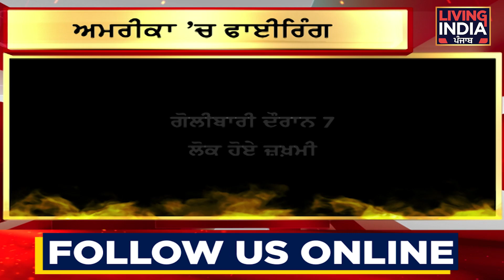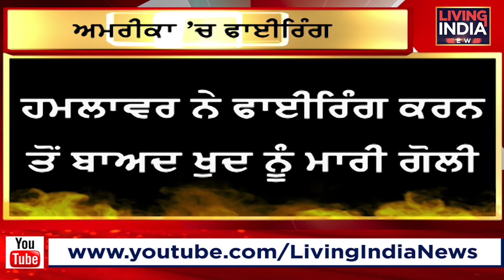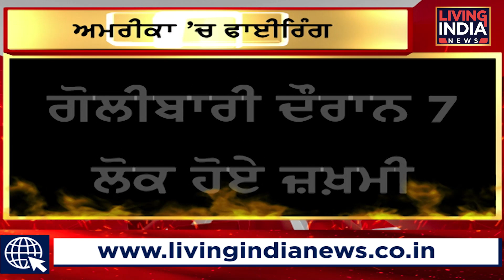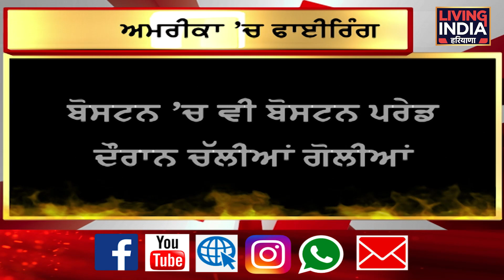ਗੋਲੀ\ਬਾਰੀ ਨਾਲ ਦਹਿਲ ਗਿਆ ਅਮਰੀਕਾ !